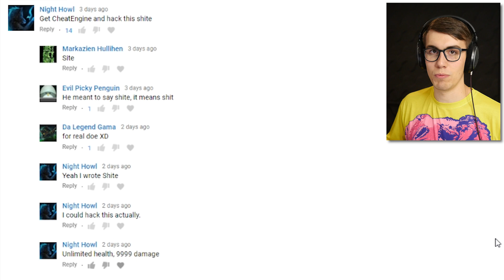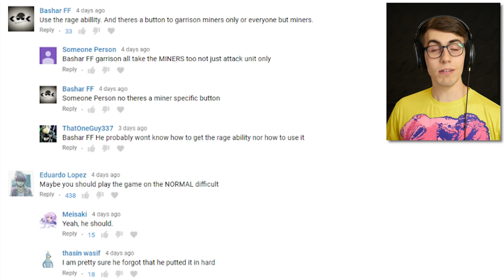WAR OF THE NINJAS - Stick War 2 #2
Introducing the Shadowrath. They're fast, they have poison, and they're invisible!